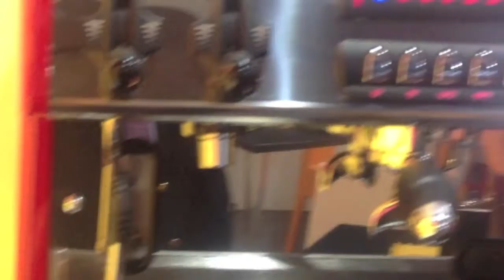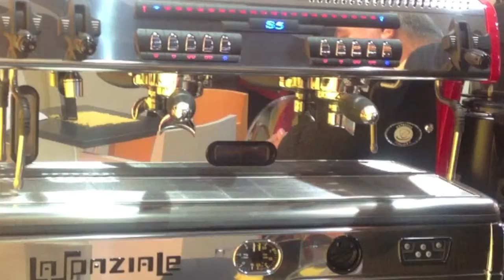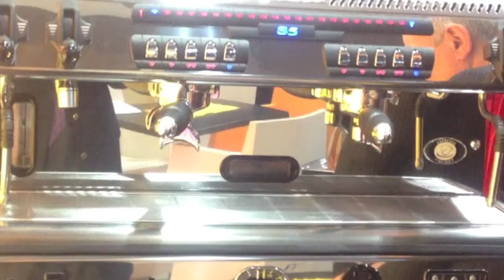Scopriamo La Spaziale con il Presidente Maurizio Maccagnani 1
Una mattinata a Tuttofood per scoprire La Spaziale, il costruttore bolognese famoso per il suo caffè d'autore. Con un approccio particolare, non partendo dai modelli Top di gamma, dalle S40, ma dalla S5, da sei anni cavallo di battaglia di un'azienda che nei primi due anni di produzione ne ha venduti 18.000 pezzi e oggi, in tempi di crisi, ha incrementato il fatturato di un 25 per cento tondo.

Ne abbiamo parlato con il Presidente de La Spaziale, Maurizio Maccagnani, che nell'intervista spiega nel dettaglio come la gamma S5 rappresenti la sintesi dei prodotti dell'azienda, la macchina essenziale, ma con tutto quello che serve, va incontro alle esigenze dei torrefattori che vogliono per i bar che servono macchine semplici ma di qualità, con un'estrazione del caffè in tazza sempre perfetta e un'assistenza tecnica famosa per tempi d'intervento rapidissimi in tutta Italia e nei numerosissimi Paesi del mondo dove, con filiali -- negli Stati Uniti, in Brasile e in Romania -- o distributori è presente. Tempi d'intervento con i quali La Spaziale vuole sorprendere sempre i baristi, e non soltanto a Milano dove il costruttore bolognese ha in funzione 4.850 macchine.

Ma sentiamo come Maurizio Maccagnani, parlando della S5, comunica con tranquilla convinzione l'eccellenza dei suoi prodotti che, anche in questi momenti difficili, riescono ogni giorno a stabilire primati invidiati dalla concorrenza. Nessun segreto, ma macchine progettate pensando esclusivamente a chi le deve usare ogni giorno, tante ore al giorno, senza che si presenti il minimo problema. E se il guasto si presenta, una chiamata, pochi minuti e due viti sul frontale che, svitate, danno l'accesso a tutto quello che c'è nella macchina. Uno dei tanti primati de La Spaziale.